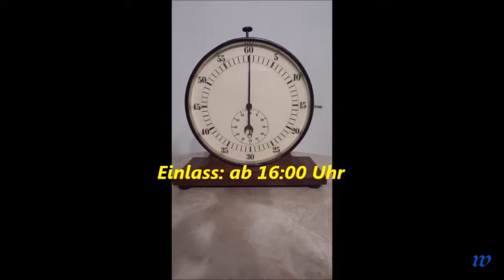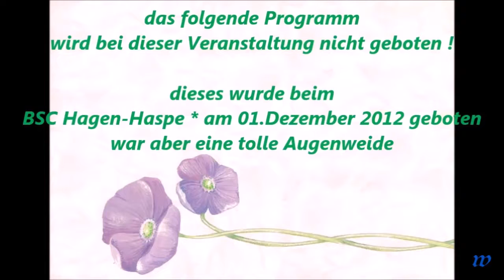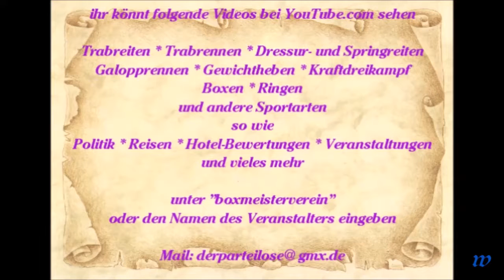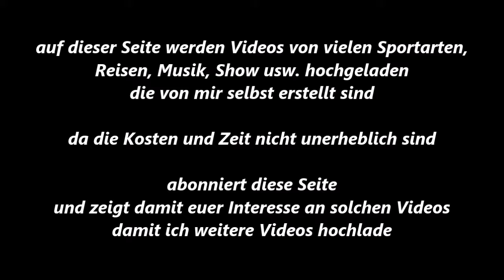218 * Der Sportler * Boxen * Veranstaltungs-Ankündigung * Dortmunder BS Veranstaltung am 10.10.2015